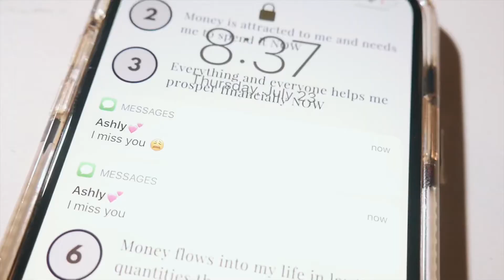RTF Benno Long Minute Official Music Video